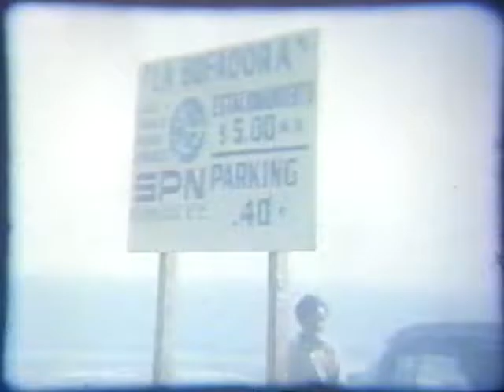1973 Fishing in Mexico and swimming in Orange, CA